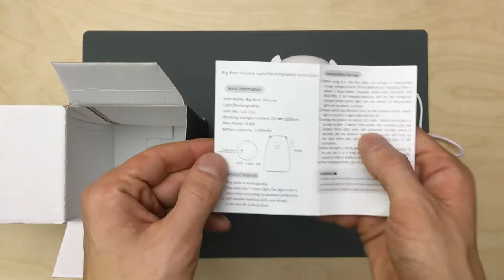Bear silicone LED night lamp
Kind of lamp you can find in China internet shops.
Bear silicone LED night lamp, USB rechargable (lithium)
Main problem / design issue - charging port is at bottom of lamp, so it is not possible to put lamp in vertical position while charging